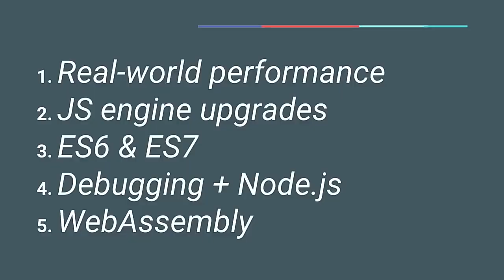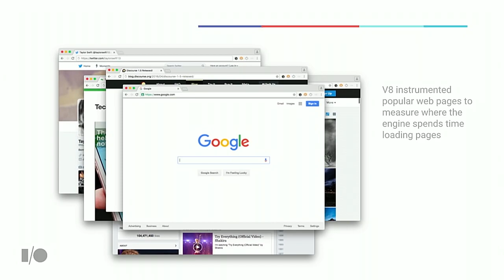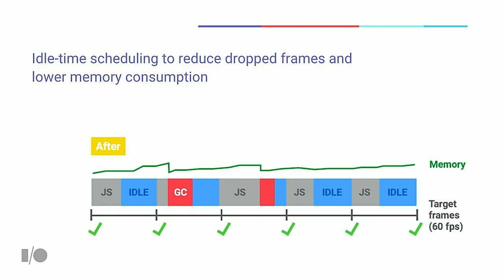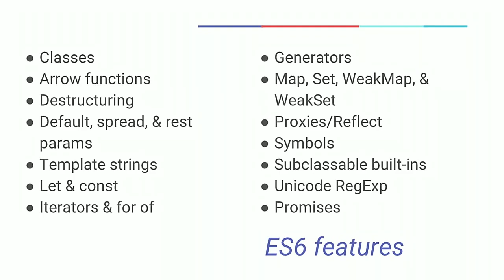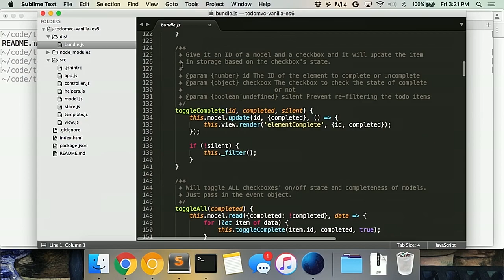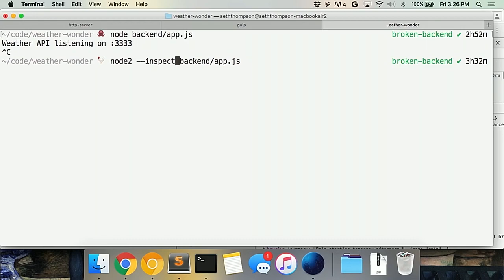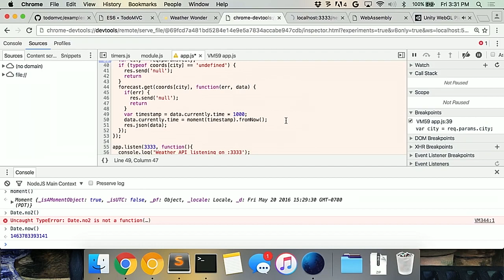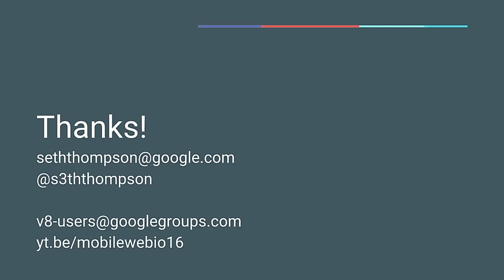V8, Modern JavaScript and Beyond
JavaScript powers the modern web and countless servers running Node.js. Chrome's V8 engine is faster than ever at running JavaScript code and now includes powerful new ES2015 features to give developers more control over how they write their apps. Listen to Seth Thompson talk about the latest speed advances V8 has made in compiling and running real-world code and how those performance improvements scale to large JavaScript frameworks running on a wide variety of devices. Finally, hear about the future of fast code in the browser with WebAssembly: a new cross-browser, plugin-free, low-level runtime for executing C/C++ code on the web.